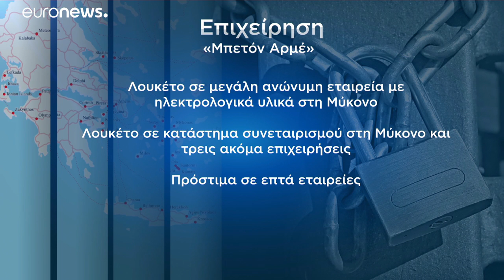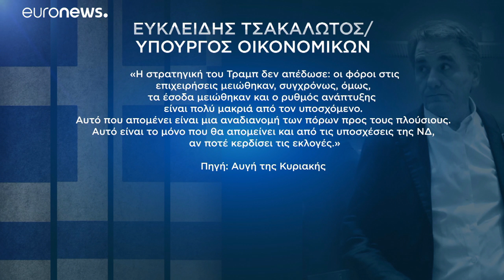Ελλάδα: «Μπετόν Αρμέ» κατά της φοροδιαφυγής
Το «κυνήγι» οικοδομικών επιχειρήσεων της ΑΑΔΕ στα νησιά των Κυκλάδων…